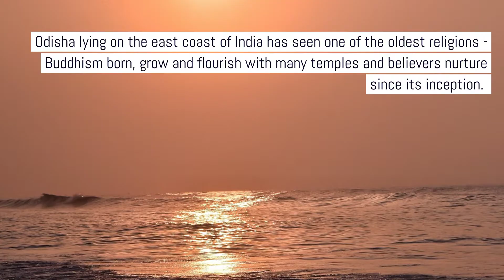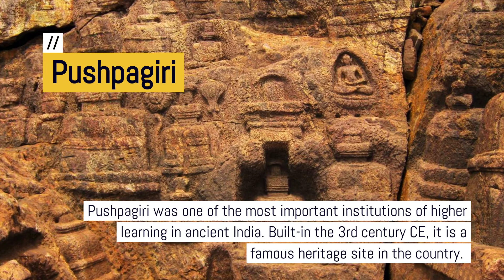Ancient world of Buddhism in Odisha - Checkout the Buddhist Circuit in Odisha - ChandanRoli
Odisha lying on the east coast of India has seen one of the oldest religions - Buddhism born, grow and flourish with many temples and believers nurture since its inception. The state is the epicenter of Buddhism and has established a strong foothold here. Though other states of India have experienced the spiritual development and significance of Buddhism nothing compared to Odisha. Spiritual awakening is the main goal of this religion that emerged with the birth of Gautama Buddha some 2500 years ago.
Odisha is alive with the rich heritage of Buddhism and is an abode to more than 200 beautiful Buddhist sites. Buddism prospered from 6th century BC to 16th Century AD in Odisha thus creating Buddhist temples across the length and breadth of the place.

Some of the renowned and famous  Buddhist sites in Odisha that can take your breath away and help you in spiritual healing and attain Nirvana are mentioned in this video.